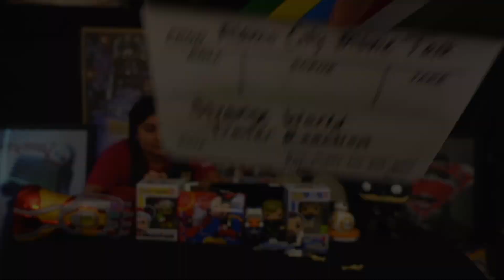Strange World Official Trailer Reaction